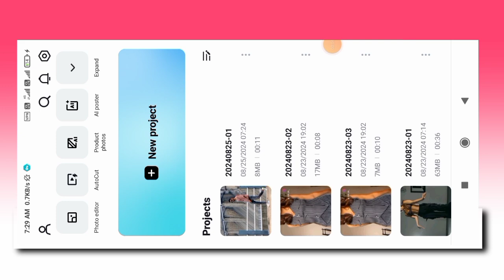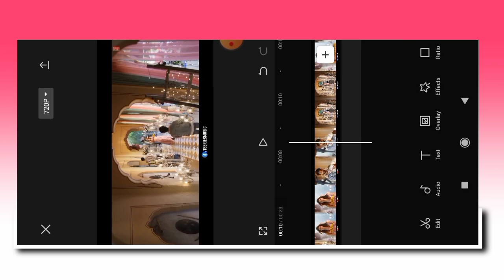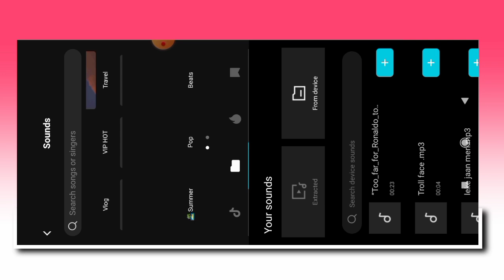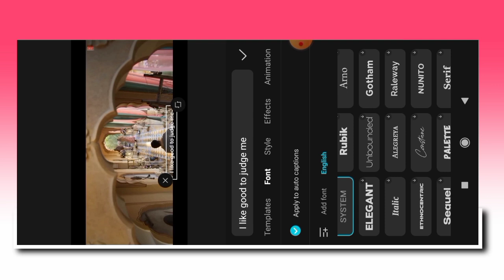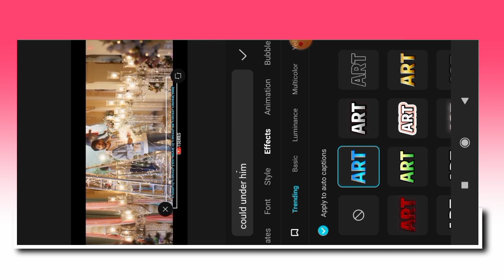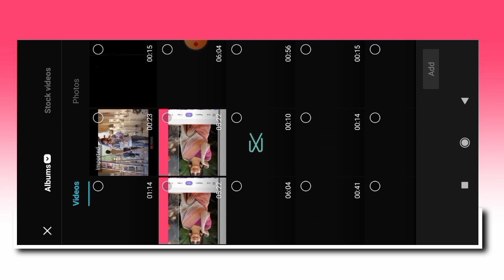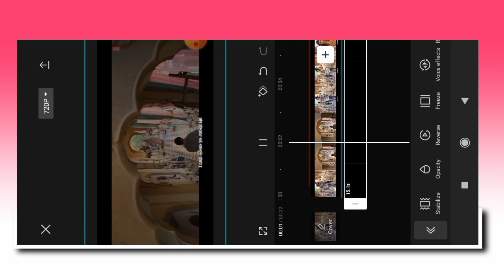Capcut Auto Lyrics | Generate Auto Lyrics Capcut Apps | Lyrics Video Editing In Capcut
(info guide)
Dosto (info guide) Youtube channel me app sabhi ko swagat hai aaj ki video me batane wala hu ki auto lyrics edit Tutorial - capcut auto lyrics generate

IGNORE
capcut apps
new auto lyrics edit
auto lyrics edit capcut
capcut edit lyrics
Auto generate capcut edit
auto generate lyrics in capcut
automatic lyrics generate kaise kare
generate auto lyrics in capcut
lyrics video editing in capcut
capcut Editor
new Auto lyrica generate
new capcut auto lyrics editing
auto lyrics video editing
capcut tutorial auto lyrics
auto lyrics editing capcut
capcut lyrics generate edit
capcut se auto lyrics generate kaise kare
auto lyrics generate
capcut tutorial in lyrics
lyrica video kaise edit kare capcut se